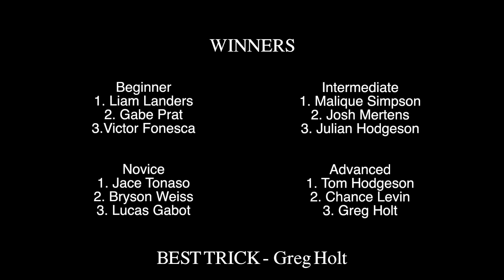OhCAKE! 1st Annual B-Day Skate Jam Recap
Had a blast celebrating OhCake's 1 year anniversary at Drop In Action Sports Complex.